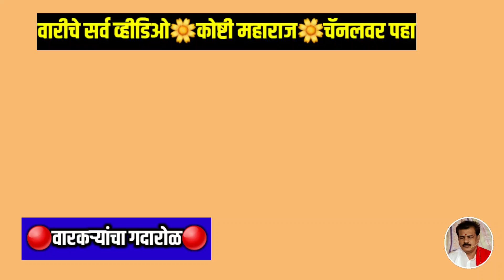🔴👌पंढरपूरच्या वारीमध्ये वारकऱ्यांचा गदारोळ👌🔴वारीचे सर्व व्हीडिओ●कोष्टी महाराज●चॅनलवर सर्व प्रथम पहा